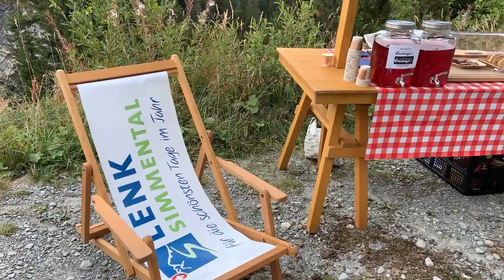Wanderüberraschung im Simmental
Ein idyllischer Ort, lokale Produkte und Spezialitäten, ein Fussbad, kühlende Murmeli-Kräutersalbe für die beanspruchten Wanderbeine sowie ein «Schöe bisch da» waren das Rezept für die Wanderüberraschung an vier verschiedenen Standorten im Simmental.